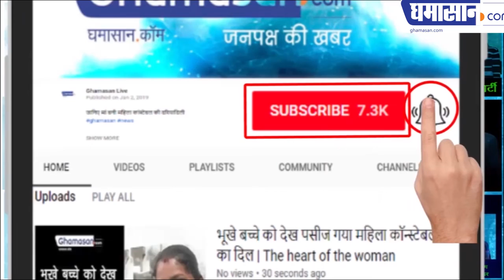Akshay Tritiya को माता लक्ष्मी जी के इस मंत्र को सुनने से होगा चमत्कार | Akshay Tritiya 2019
Akshay Tritiya is coming tomorrow i.e; May 7, which is considered auspicious and sacred for Hindus. The specialty of this day is that it is considered auspicious on this day to buy new things in the house that are worth buying. Especially 'gold' which everyone eagerly waits for buying this day because this day is considered to be the best and auspicious day to buy gold.

But sometimes it happens that a common man does not have the money to buy gold that day, and if you are also struggling with this problem, then come today we tell you how 'Akshay Tritiya' You can also do auspicious work in this auspicious day by purchasing what you place on a special occasion of gold.

First of all tell me that this special yoga of Akshaya Tritiya is coming after 15 years, people are getting very excited about it. So what kind of things can you buy in the place of gold to come ...

1. On the Akshaya Tritiya, you can bring the silver step Paduka of the mother Lakshmi instead of sleeping. Establish them in the temple in auspicious time by worshiping them.

2. On this special day, you can bring the idol of Parad's mother Lakshmi to the house and worship it in law and establish it in the temple.

3. Apart from this, you can not bring a small amount of gold and set it in the temple.